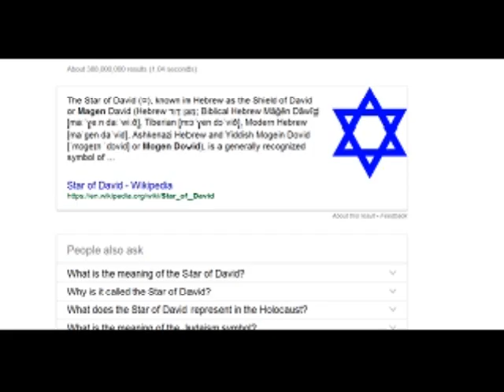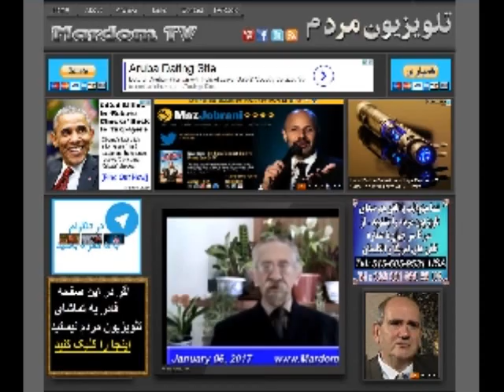Sorbi 2017-01-06 * Zia MostafaZadeh * Mardom TV usa * ​سربی با مردم ​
​آقای ضیاء مصطفی زاده از هلند در باره کلیمی - یهودی ۰ جهود و جود صحبت کردند . نظر شما چیست ؟​